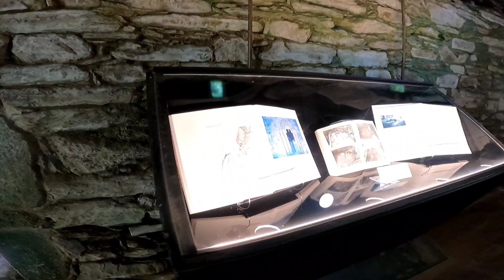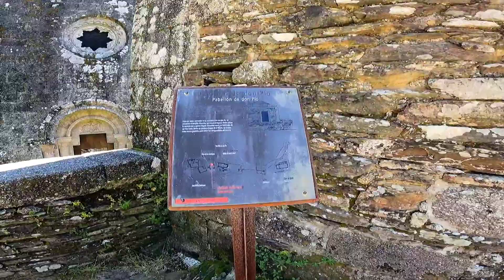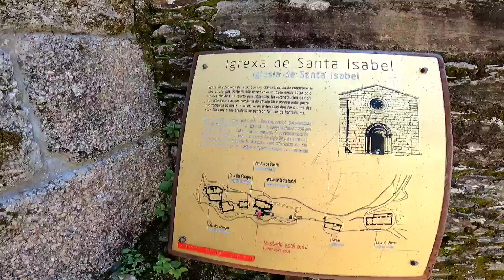Mosteiro de San Xoan de Caaveiro nas Fragas do Eume , A Coruña .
Mosteiro de Caaveiro
nas Fragas do Eume en A Coruña , Galicia .